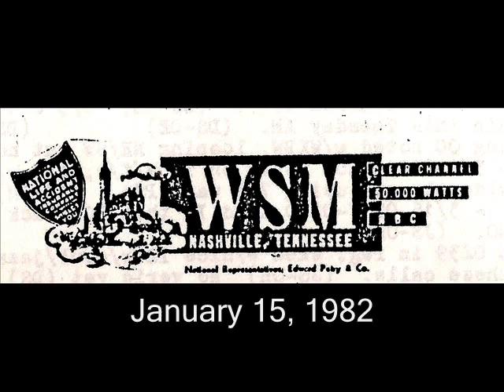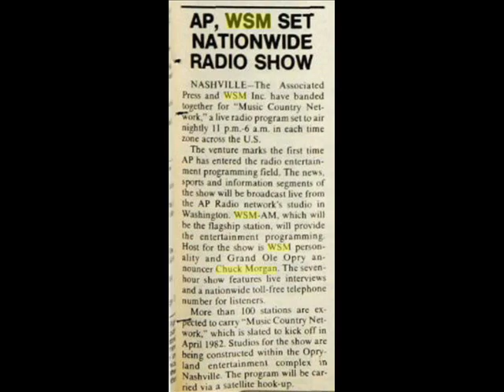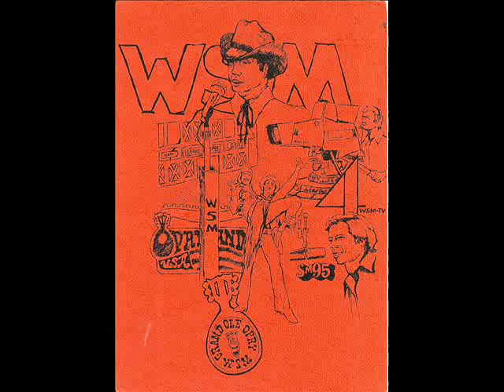650 WSM Nashville 1982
January 15, 1982. Chuck Morgan program. Aircheck received in Philadelphia.